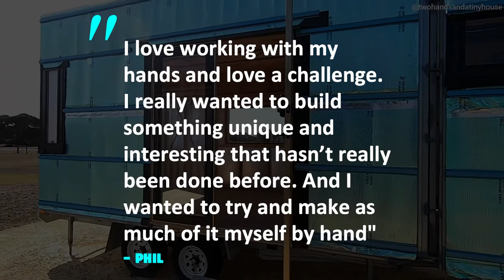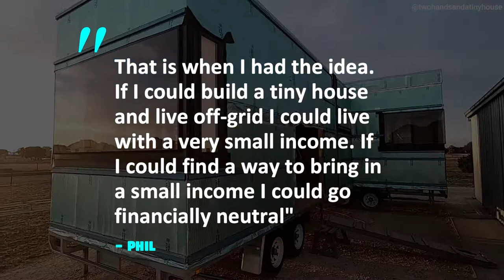This Man Building His Own Tiny House Single Handedly In Australia!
Image Credits: Instagram / twohandsandatinyhouse/